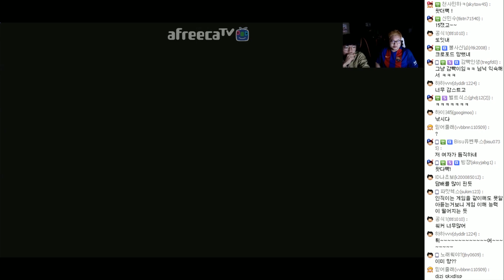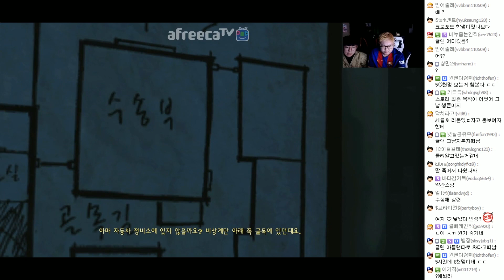감스트 : 레전드 좀비게임! 워킹데드 Ep.4 모든 골목마다 2화 (The Walking Dead Season 1 | Episode 4 : Around Every Corner)